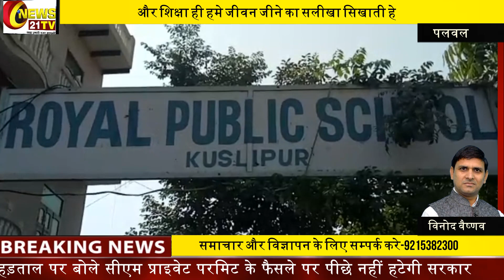शिक्षा ही जीवन | MD Charan sharma| Royal Public School Palwal | विनोद वैष्णव